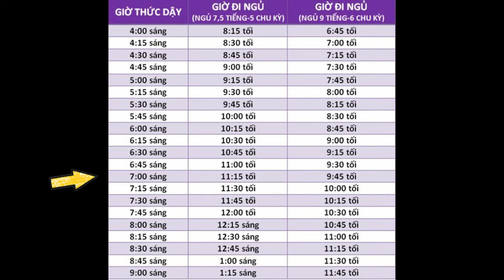Có nên lùi giờ học không? Why we sleep?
Có nên lùi giờ vào học ? Nói tới những vấn đề này, phải có bằng chứng khoa học. Những điều mình nói trong clip này dựa vào những kiến thức mình tìm hiểu được trên mạng và chủ yếu là đến từ quyển sách Sao chúng ta lại ngủ của tác giả Matthew Walker, một vị tiến sĩ về tâm lí học và khoa học thần kinh đã dành hơn 20 năm nghiên cứu về giấc ngủ